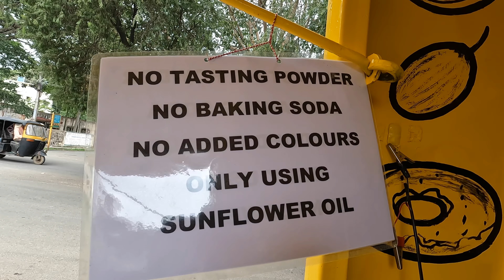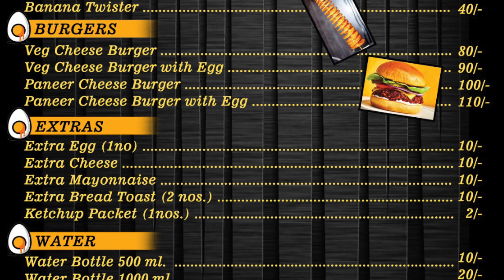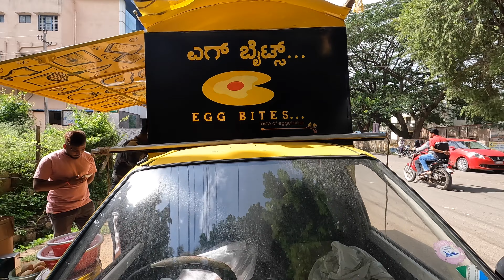ನಮ್ಮೂರಿನ BEST street FOOD..!ಮಸ್ತ್ EGG ROLL WITH NO ADDED CHEMICAL | Egg bites, HASSAN🔥food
This video is about Egg-bites, Hassan

You will get variety of egg rolls, fried rice, twisters, egg masala etc., at reasonable price. It is both healthy and tasty, no added chemicals.

Location:
Beside Sir. M  Vishweshwaraiah Bhavana,
MG Road, Hassan

Hassan Famous Egg  Fried Rice Rs.